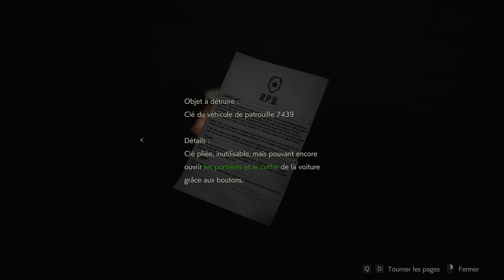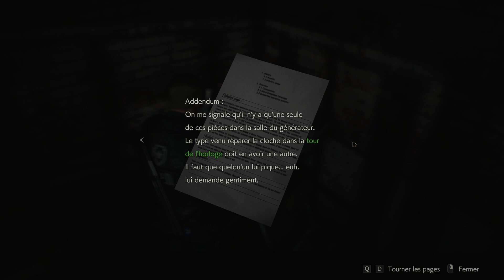CHIEN DE LA WUE - Let's Play Resident Evil 2 - ÉPISODE 6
LES AMIS,

On se wetwouve pour la pawtie 6 de la WÉSIDENCE DE L'ÉVIL, j'espèwe que ça vous plaiwa !!

Bon visionnage !! :)